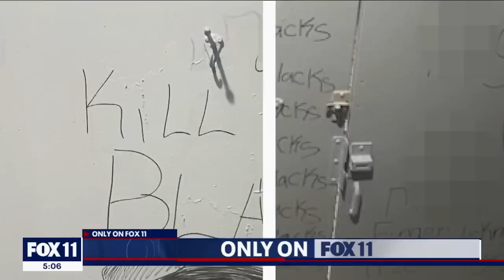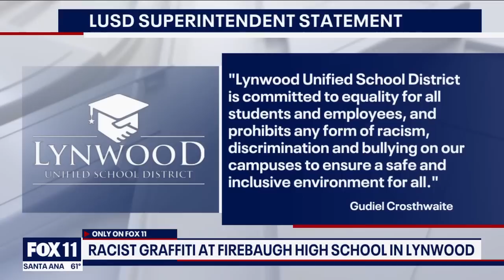Disturbing racist graffiti found in bathroom at high school in Lynwood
Staff at Firebaugh High School in Lynwood have found disturbing racist graffiti plastered on bathroom stalls on at least two separate occasions recently.